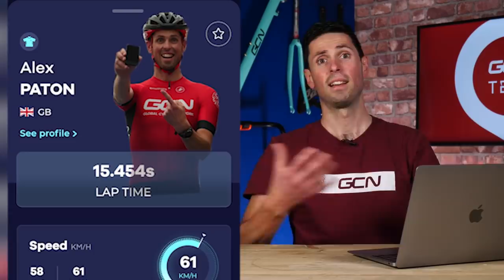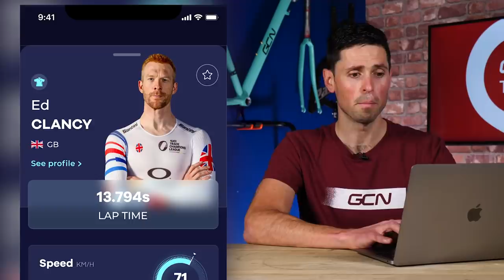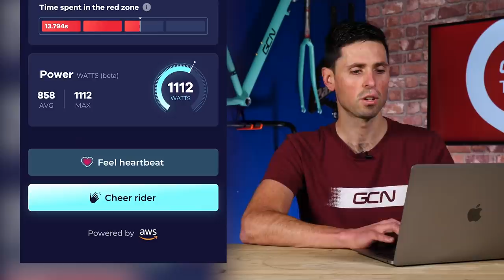Can Track Racing Be the Next Big Spectator Sport?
How many watts does it take to beat the world's best on the boards? With the UCI Track Champions League kicking off in Mallorca on the 6th November, Alex spoke to multiple Olympic gold medallists, Sir Chris Hoy and Ed Clancy, about how innovative tech and live data will be used to create a more interactive spectator experience than ever before!

Whose power numbers would you be most interested to see? Let us know down below! 👇

Relax It's Only Me - Daniel Fridell
Dark Horse - Tigerblood Jewel
Crowd Arena Cheer 2 - SFX Producer